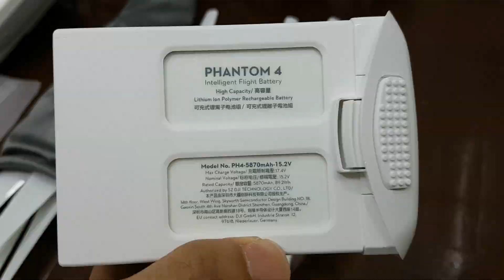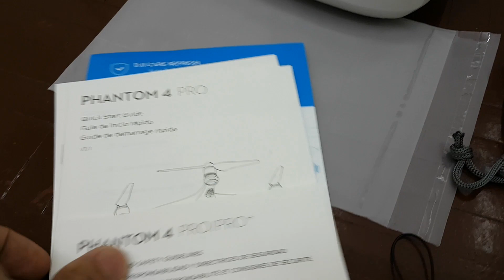DJI Phantom 4 PRO in Bangkok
I got a Phantom 4 Pro today in Bangkok, Thailand. I shot a few images and put in this video at the night time. There is new app DJI GO 4 for Phantom 4 PRO. It is released for Android today and it will be available on iOS in a few weeks.

Music Credit